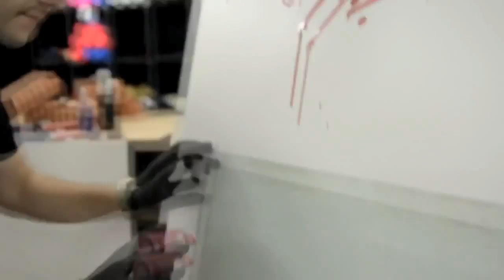Marqueur peinture avec coulures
Marqueur coulure KR. Encre de haute qualité disponible chez